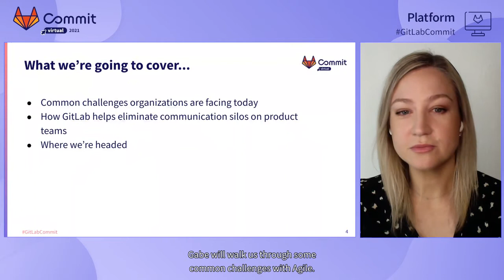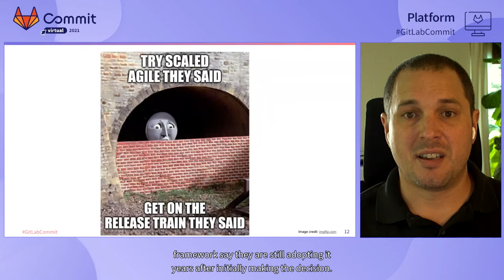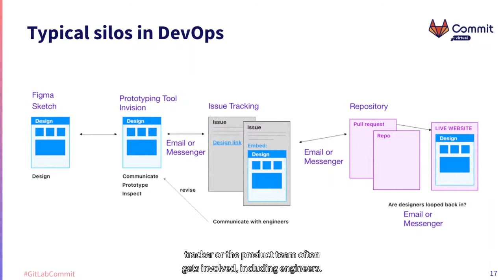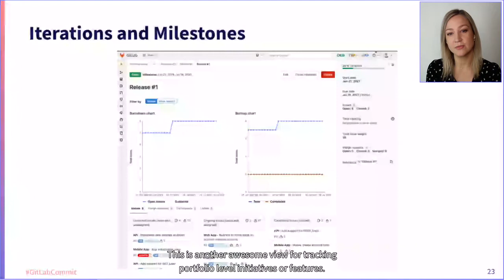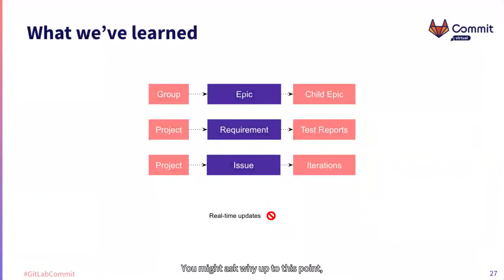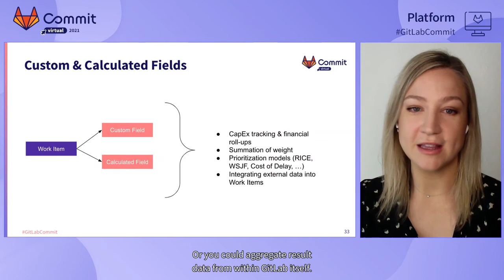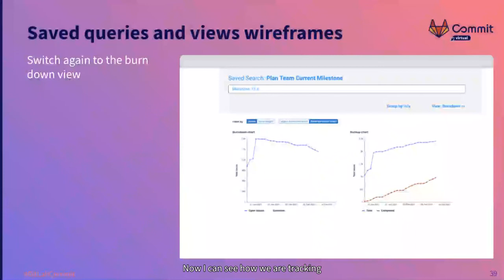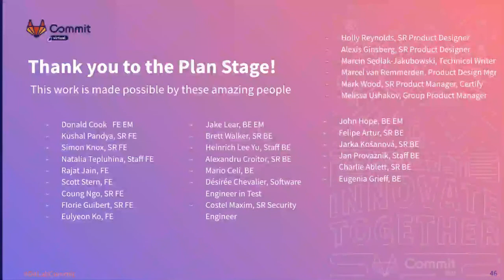Commit Virtual 2021: Agile Management with GitLab - Present and Future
Speakers: Christen Dybenko, Gabe Weaver

An end-to-end DevOps Platform provides the visibility and the access to build a new way of managing Agile work. We’ll discuss some of popular new features, some exciting learnings from customers, and preview our vision and roadmap for Agile planning on GitLab. Please listen, learn, and contribute!